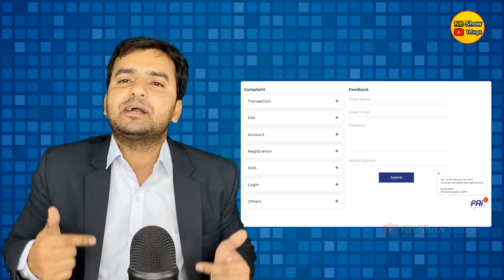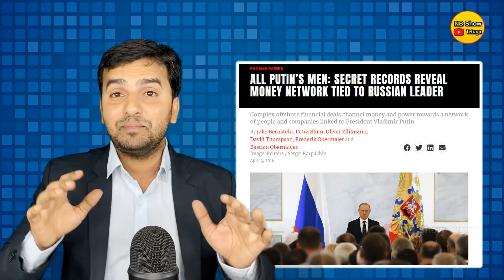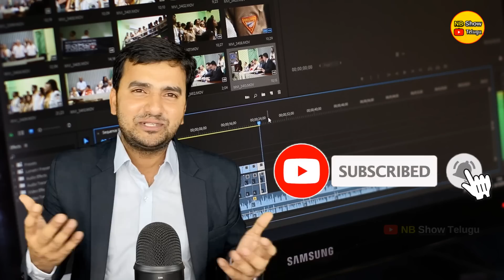| Latest Top 10 Interesting Facts In Telugu | KFC EXPOSED | EP-86 |